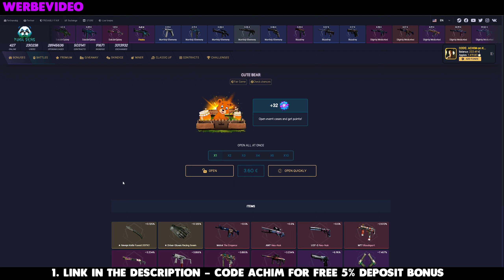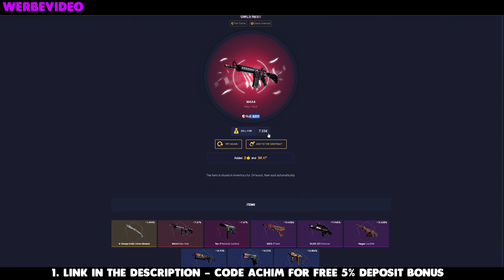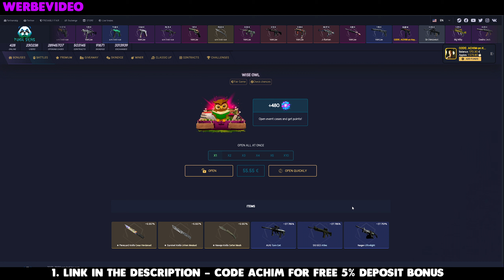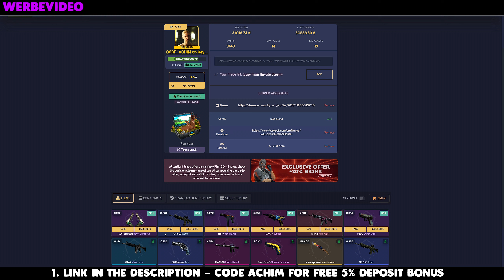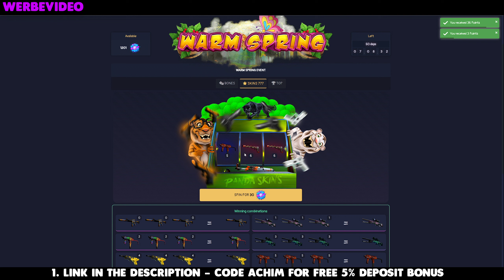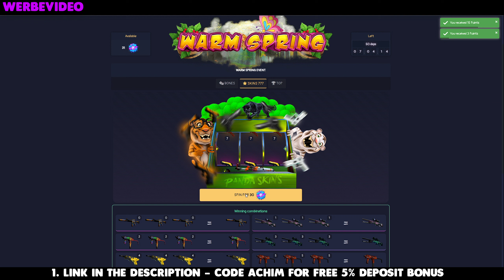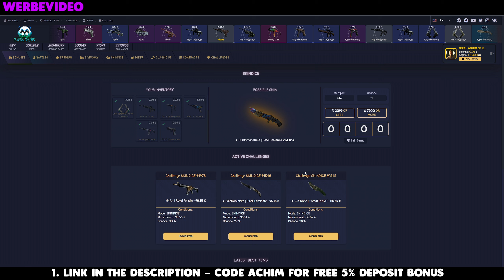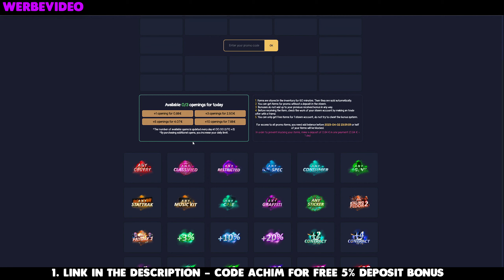UPGRADER EASY | Counter Strike 2 Skins | Pandaskins Promocode🐼 |💰 CSGO Gambling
UPGRADER EASY | FREE CSGO SKIN CODES | Pandaskins Promocode🐼 |💰 CSGO Gambling | (FREE STUFF): XOTKBE96 & 2VX510BL |

👉🏻 84% . 8.45K/10K👈🏻
👉🏻 50% 15/30👈🏻
🤩Neustes Mitglied: PömpelGaming - Ötte das Original ! - Tier 3